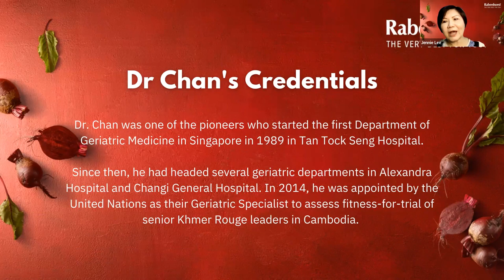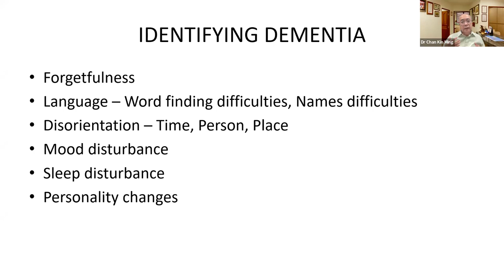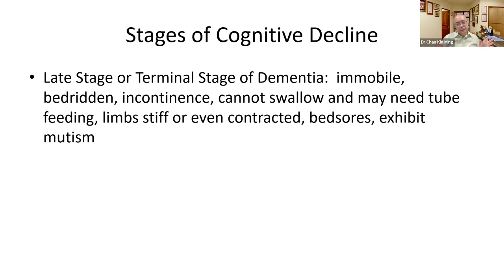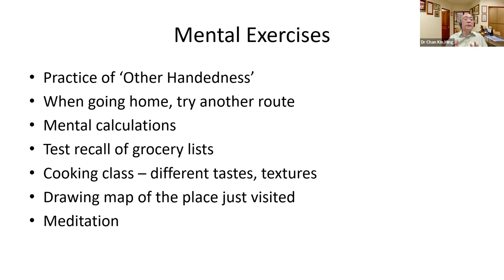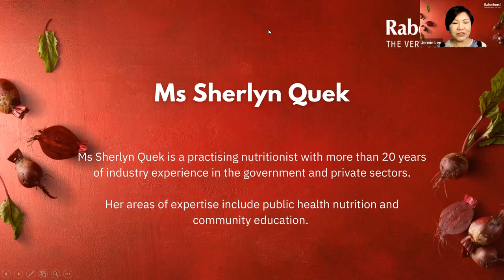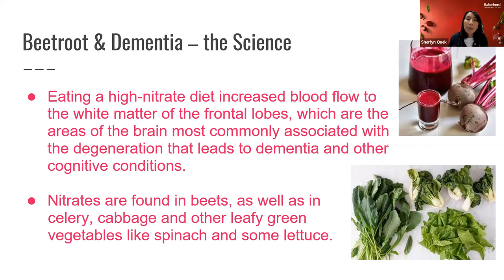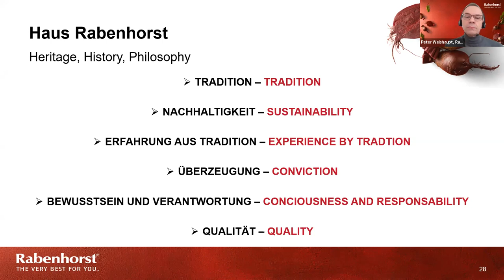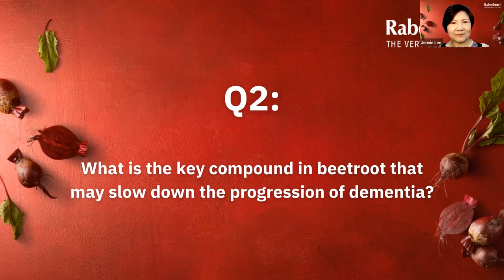DETER DEMENTIA Webinar 23022022